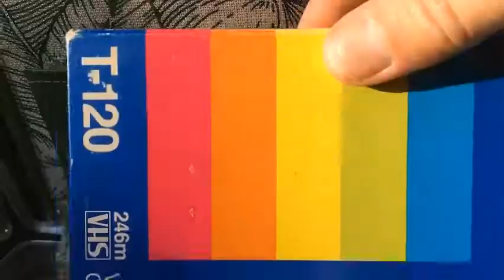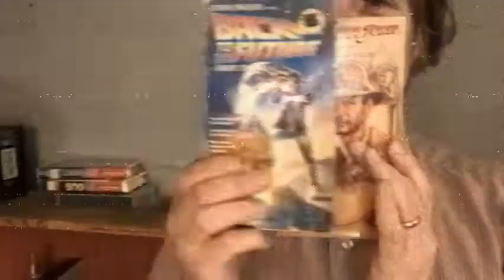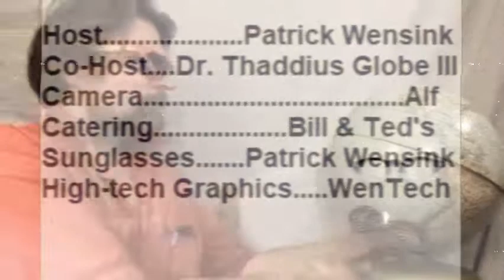Composition Tonight - Week 10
Composition Tonight goes back in time with an 80s themed show--"Composition '89". It's all in honor of a podcast we're listening to about the hunt for fake news surrounding the history of the mullet. Hard hitting education!